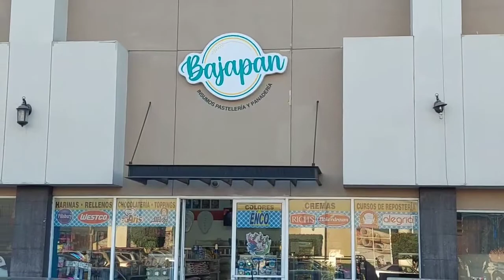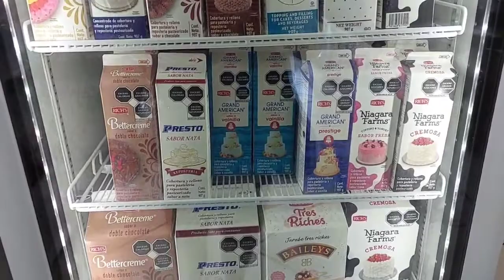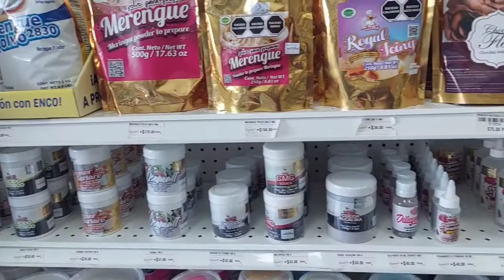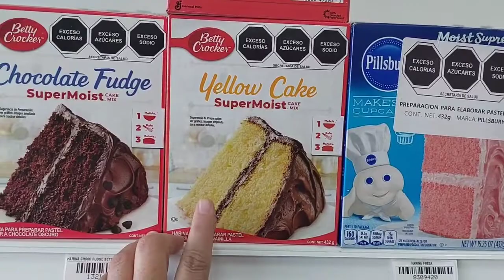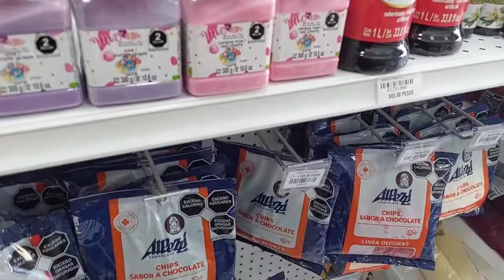La Chatayou Visita BAJAPAN en Tijuana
Tienda Bajapan en tijuana
Dirección: Bluvd. Diaz ordaz
#14375 Inf. 6 plaza cedros